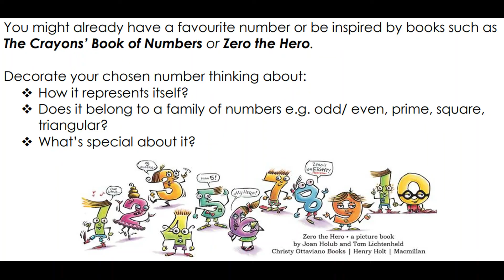Number Story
Choose a digit from 1-9 and bring it to life …